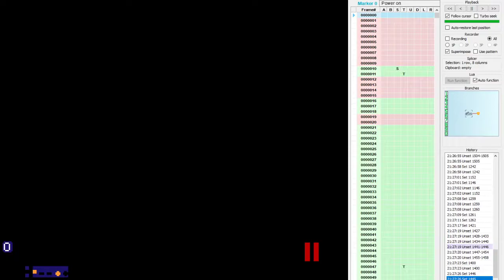Nippon Extra 1-1 Framerule